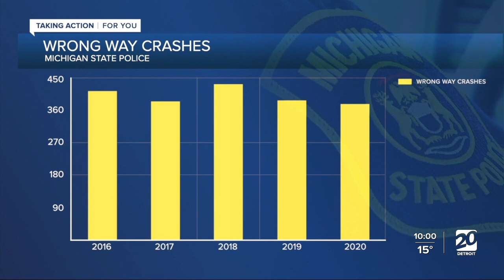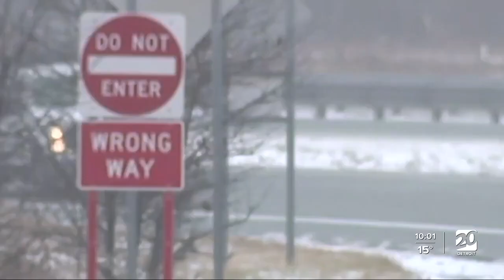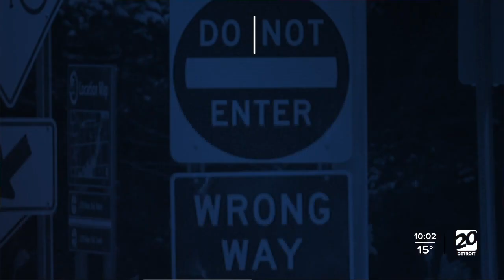Wrong way crash driver